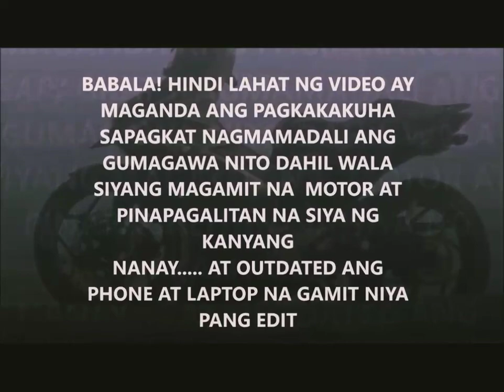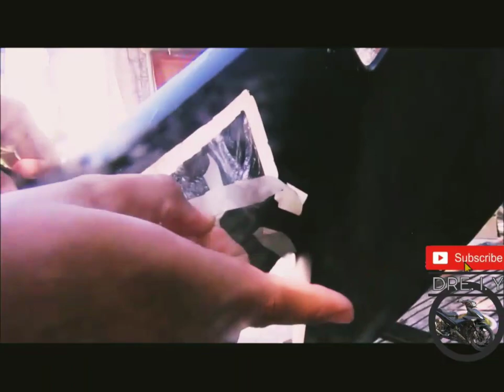SNIPER 150 CUSTOMIZED FAIRINGS | DIY #1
Mga paps instead na bumili kayo ng napakamahal na customnfairings para sa pinaka mamahal niyong sniper 150, dito tuturuan ko kayo kung paano magcustomized ng kaha sa super murang halaga.